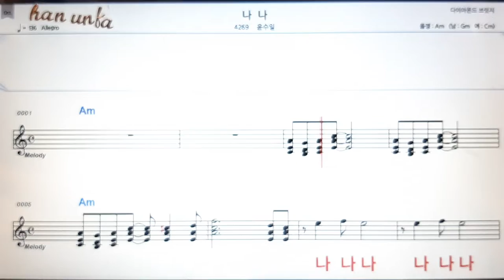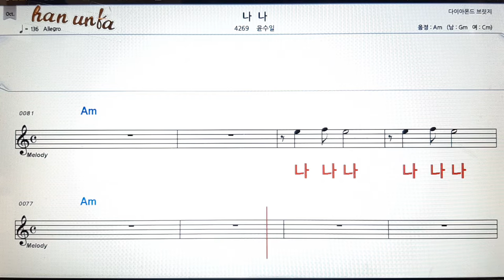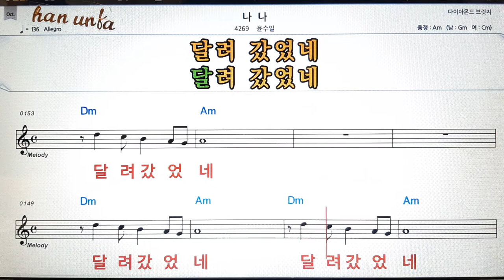나나/윤수일👍노래 반주, 코드 악보,가라오케💋Karaoke*Sheet Music*Chord*MR